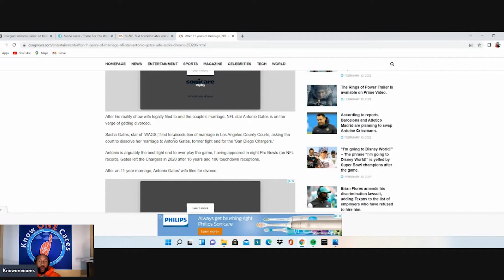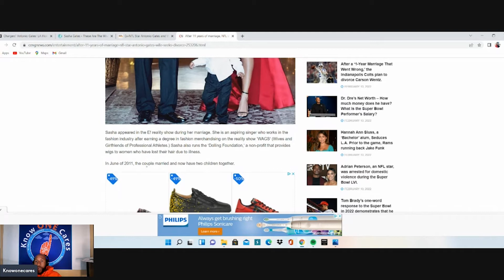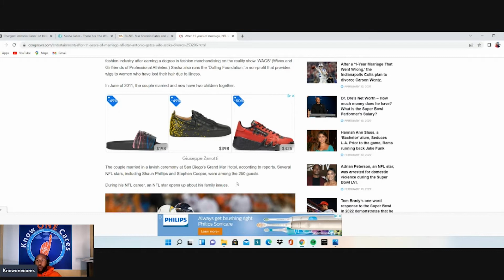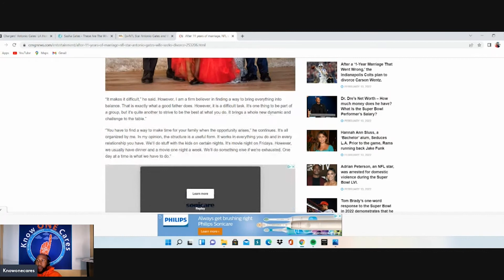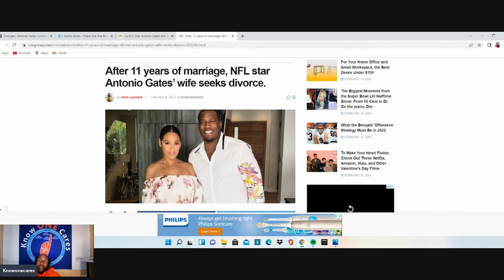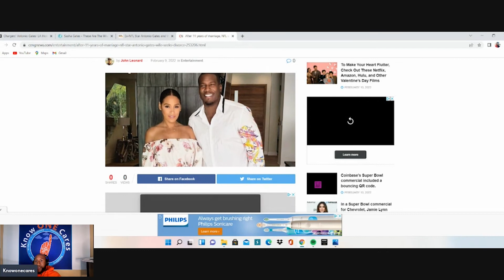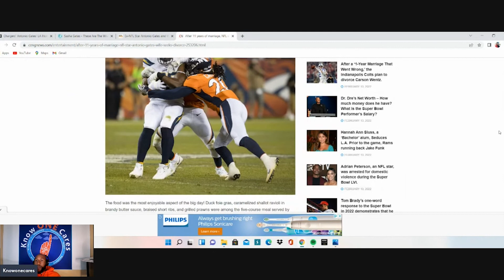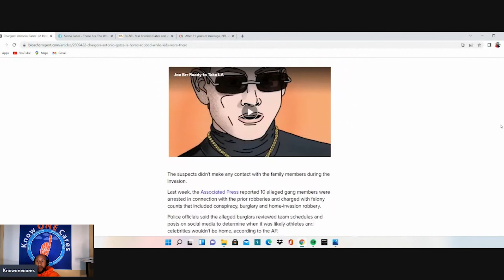Wife Of Antonio Gates Files For Divorce After 11 Years Of Marriage, After He Retired She Left!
In this video I talk about the growing number of wives who file for divorce after the athlete retires.